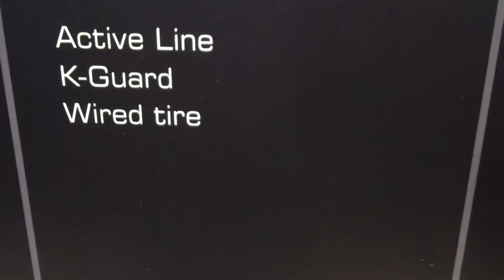Schwalbe Tough Tom Review!